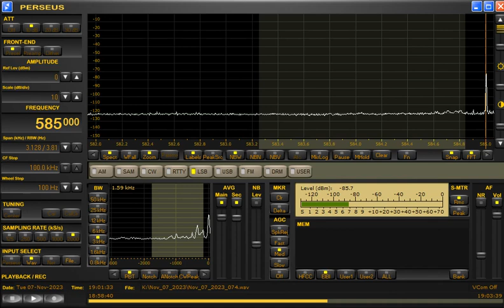585kHz Excellent Signal from Radio Pakistan via Faqirabad at 1900UTC on November 7, 2023